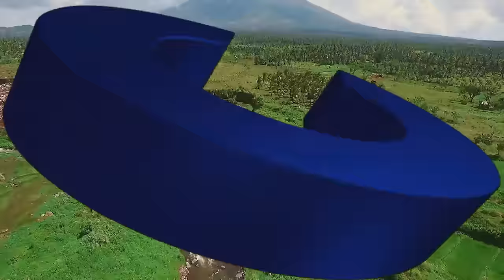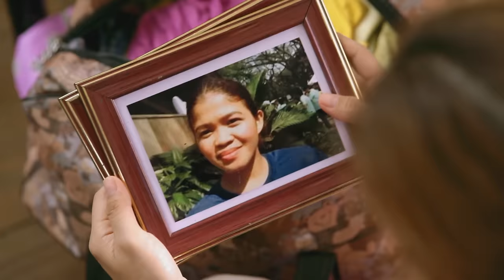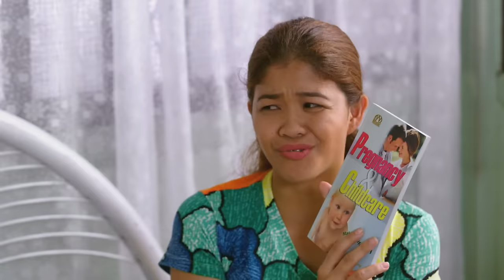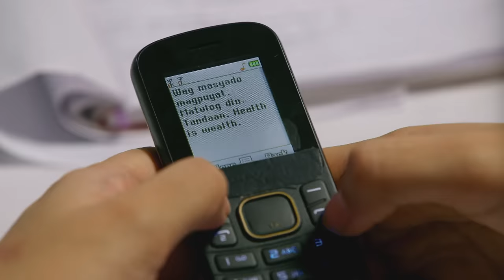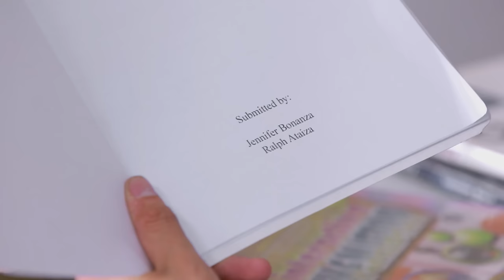Full Episode 13 | We Will Survive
We Will Survive Episode 13.